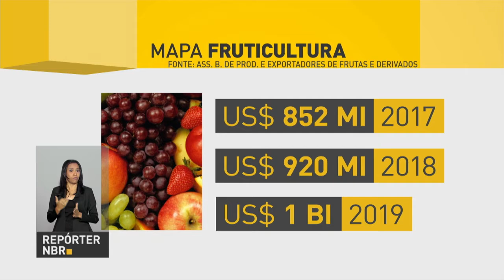Mapa lança plano para melhorar as exportações de frutas brasileiras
REPÓRTER NBR - 28.02.18: Ministério da Agricultura Pecuária e Abastecimento criou o Plano Nacional de Desenvolvimento da Fruticultura para melhorar as exportações de frutas como mangá, mexerica e goiaba.